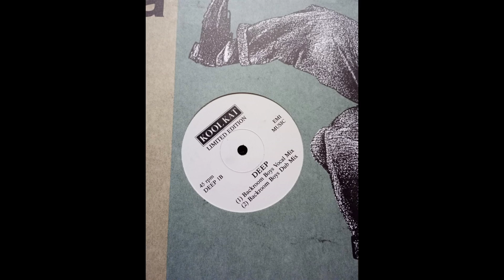John Helmer Deep Backroom Boys Vocal Dub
Sadly this never got a full release only a promo and a slot on a Deep Heat compilation.